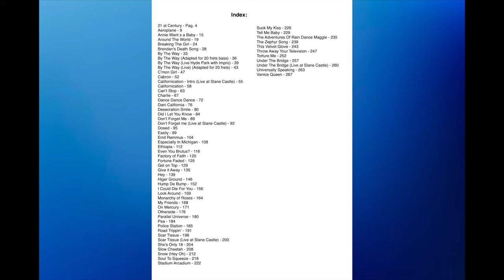Flea: Snow (Red Hot Chili Peppers)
AT THIS LINK YOU WILL FIND PDF'S AND AUDIO BACKING TRACKS OF ALL MY LESSONS
in various formats
 - Queen: 185 bass transcriptions
- Jaco Pastorius: 70 bass transcriptions
- Jaco Pastorius: complete study (volume 1 & 2)
- Flea: 60 bass transcriptions
- The Best of Bass (Volume 1 & 2): 100 Transcriptions
- 100 Funk grooves for bass
- 500 exercises for bass
- Biggest collection of sheet music: over 1500 songs
- Harmony course
🇮🇹 LASCIAMI UN COMMENTO QUI SOTTO CON LE TUE RICHIESTE DI LEZIONI PERSONALIZZATE. A QUESTO LINK TROVERAI I PDF E LE BASI AUDIO DI TUTTE LE MIE LEZIONI
Tutti i miei libri didattici, disponibili su in vari formati
- Queen: 185 trascrizioni di basso
- Jaco Pastorius: 70 Transcrizioni
- Flea: 60 Trascrizioni
- Jaco Pastorius: Studio completo (vol.1 & 2)
- The Best of Bass (vol. 1 & 2): 100 Trascrizioni
 - 100 Funk groove per basso
- John Deacon: Studio completo
- Corso di armonia per bassisti
- Il Walking Bass
- 500 esercizi per basso elettrico
- Red Canzian (Pooh): 40 Trascrizioni
- Studio degli accordi sul basso elettrico
- Professione Bassista
- Studiare la musica classica sul basso elettrico
- Super raccolta spartiti (Oltre 1500)